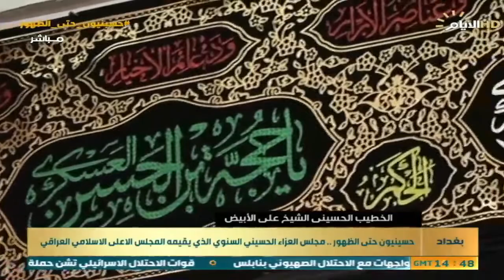مجلس العزاء الذي يقيمه المجلس الاعلى الاسلامي ، ليلة 15 محرم 1444 هـ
بمشاركة :
الخطيب سماحة الشيخ علي الابيض
والرادود عبدالرحمن النصيري
و الشاعر أبو محمد المياحي